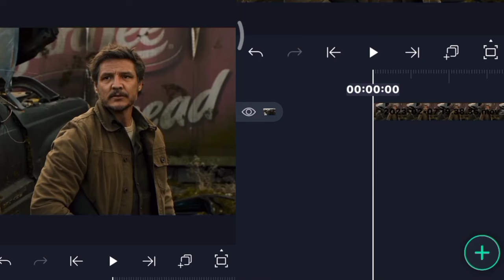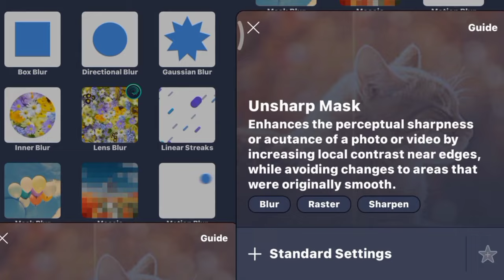Best 4k Quality settings in alight motion | Alight motion Tutorial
[ GIVE CREDIT]

Tips
1 - Always use high quality scenes
2 - Export in highest resolution as possible.
3 - Post from creator studio on Instagram.